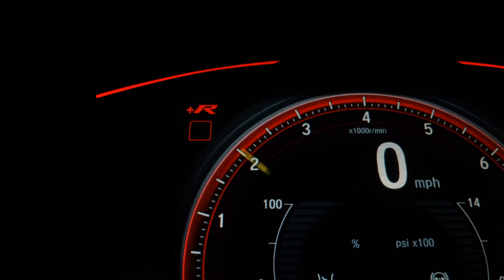FIAT PALIO - 2020 - Ribeirão Preto/SP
COMPLETA, MUITO NOVA, LAUDO CAUTELAR

MULTCAR VEÍCULOS. COMPRA | VENDE | TROCA | FINANCIA

Dados do Veículo
Veículo: FIAT / PALIO 1.8 MPI ADVENTURE WEEKEND 16V
Ano: 2019/2020
Combustível: FLEX
Portas: 4 PORTAS
Câmbio: Manual
Cor: BRANCA
KM: 52.000

✅ Air Bag
✅ Alarme
✅ Ar Condicionado
✅ Ar Quente
✅ Banco Com Regulagem de Altura
✅ CD Player
✅ Computador de Bordo
✅ Desembaçador Traseiro
✅ Direção Hidráulica
✅ Encosto de Cabeça Traseiro
✅ Freio ABS
✅ Rádio
✅ Rádio e MP3
✅ Retrovisores Elétricos
✅ Travas Elétricas
✅ Vidros Elétricos
✅ Limpador Traseiro
✅ Trio Elétrico
✅ Farol de Neblina
✅ Entrada USB
✅ Porta Copos
✅ Retrovisor Retrátil
✅ Som Original